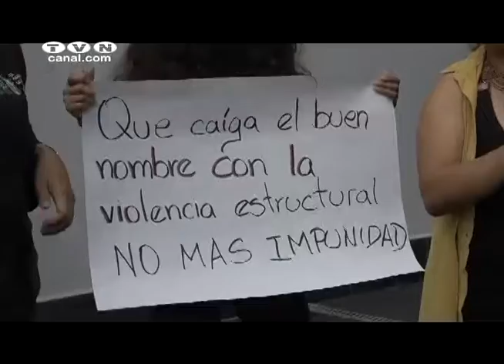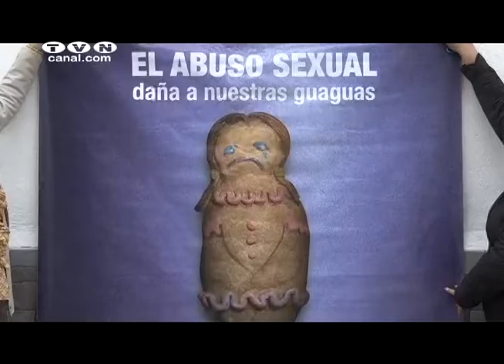Con plantón colectivos de mujeres exigieron justicia para menor presuntamente abusada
Activistas en defensa de los derechos de la mujer con plantón, respaldaron a los familiares de una menor que presuntamente fue abusada sexualmente. En la audiencia de apelación el tribunal resolvió  instaurar la diligencia  el día viernes 21 a las 16h00.